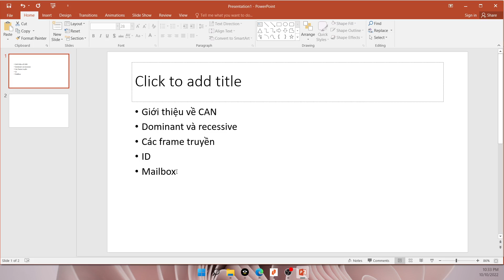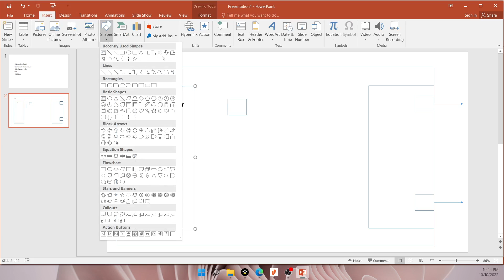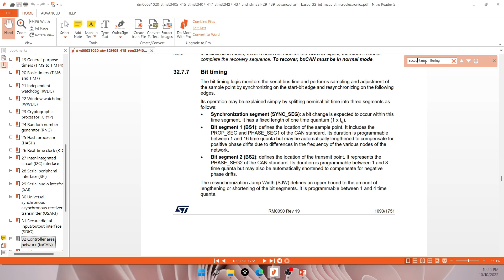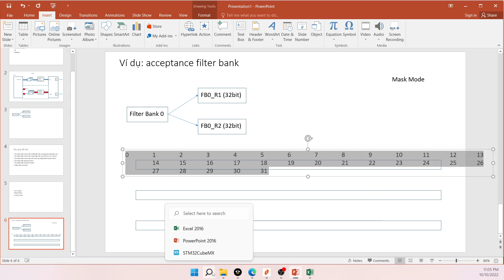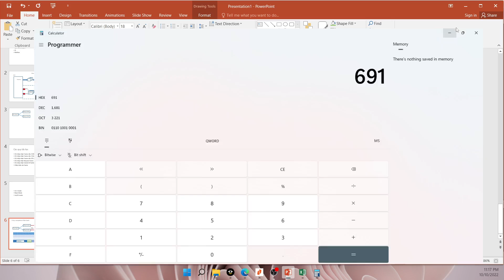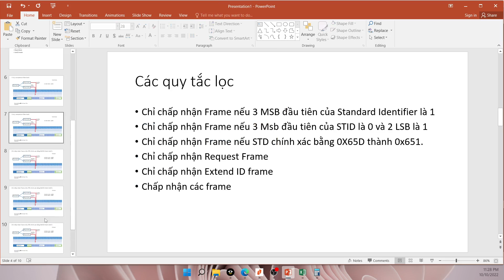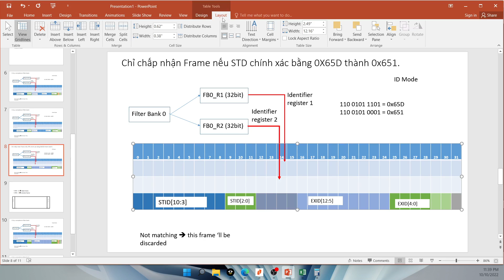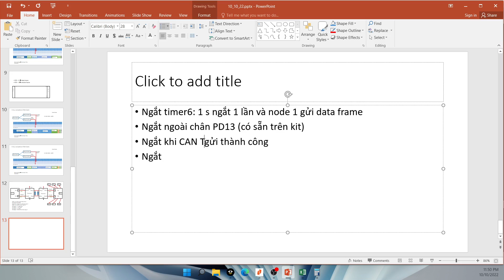CAN Tutorial session 3: CAN Filter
language: Vietnamese